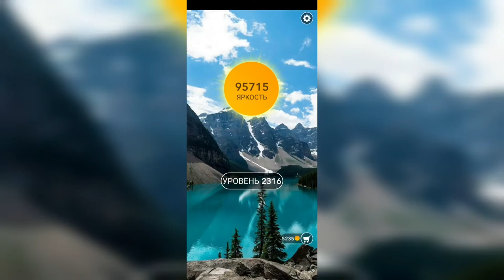Word / Слово Крест: Поиск русского кроссворда / Уровень 2316